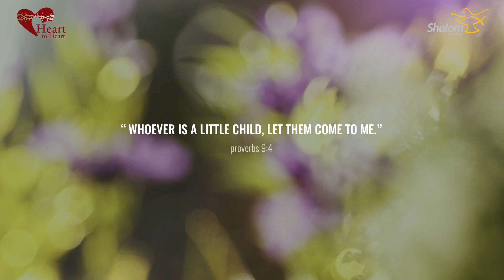Seeds of Hope #31 - A "little way" to Great Holiness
It is never easy to fully embrace humility and admit we are not strong enough on our own. Today's Story Seed comes from a "Little Flower" who learned through prayer the express path to sanctity.

Seeds of Hope, originally filmed and produced by Shalom Media USA